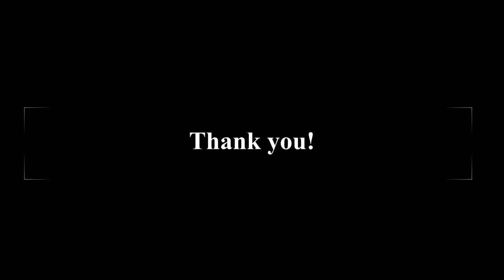新しいおもちゃで遊ぶ犬／オーストラリアンシェパード犬プリ子／癒し系女子／可愛い／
今回は我が家のプリ子さんにおもちゃを購入しました。
果たしてプリ子さんはおもちゃを喜んでくれるのでしょうか？皆さんどうぞお楽しみに！